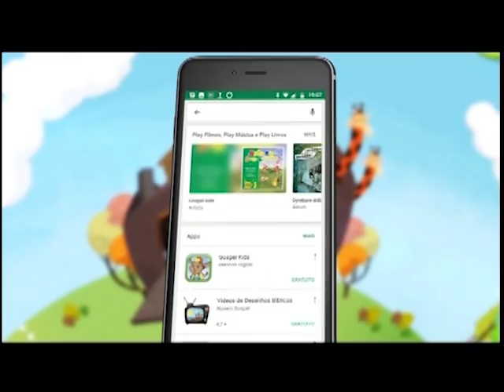Boas Novas no AR - Victoria Mofato